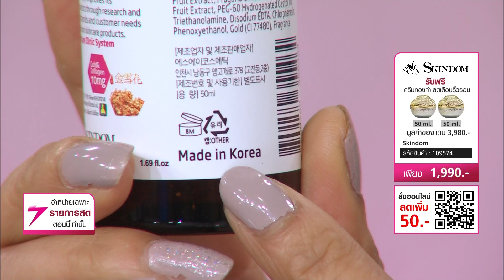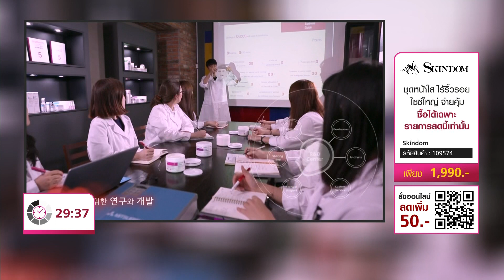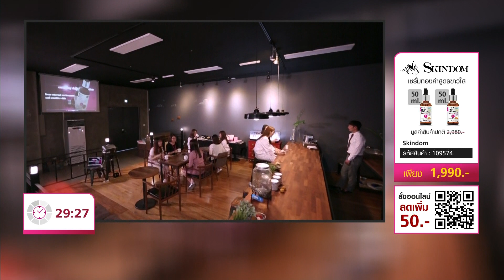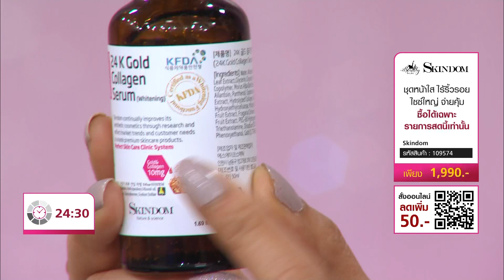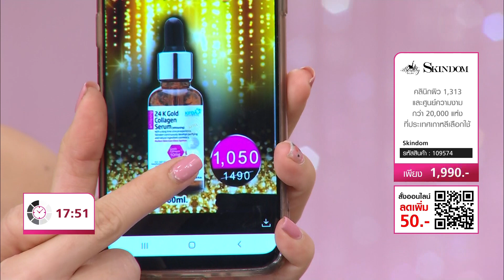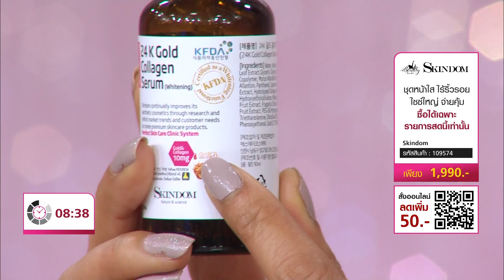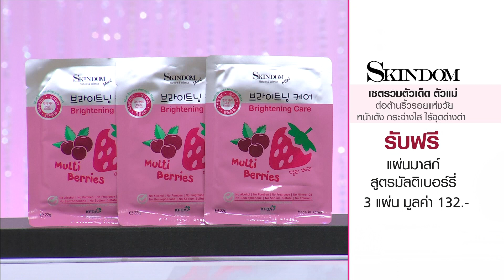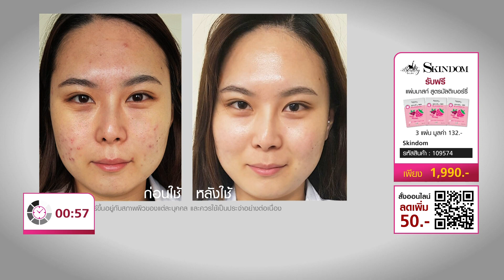SKINDOM 24K Gold Collagen Serum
ติดสปริง เพิ่มความยืดหยุ่นให้กับผิว ด้วยส่วนผสมของ Gold 24k
ปรับผิวให้ขาวกระจ่างใสขึ้น ลดเลือนจุดด่างดำ ฝ้า กระ บนใบหน้าให้ดูจางลง

ฟรี
Ocean Snail 24k gold Cream 50 ml. 2 ชิ้น
Me-In by Skindom Mini Mask คละสูตร 22g 3 ชิ้น

✅เหลือเพียง 1,940 บาท จาก 7,892 บาท